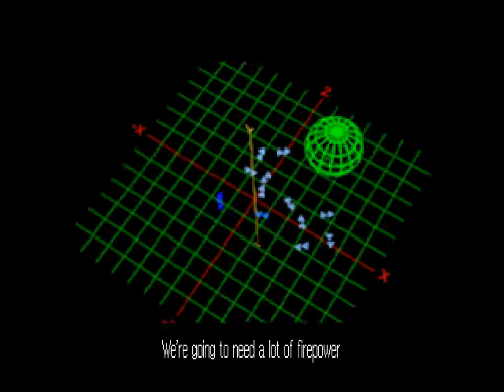DOS Wing Commander III: Heart of the Tiger - #6 Tamayo Mission 2: Attack Transports